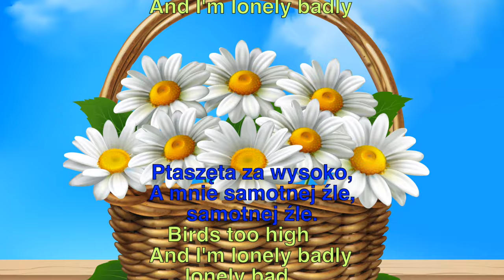Stokrotka キッズソング Kids Songs - English / Polish / The Daisy - Gdzie strumyk płynie z wolna Lagu Anak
Happy  Bouncy l Music. Happy Times Yay!
Dual Language Songs for Kids - English / Polish. Learn English easy with this dual language version! Naucz sIe angielskiiego  z ta Nowa wersja Angielsko - Polska!

Piosenka dla dzieci Gdzie strumyk płynie z wolnai /Stokrotka rosła polna to jedna z najładniejszych polskich piosenek dla najmłodszych.
This is song about wild Daisies .To jest piosenka o dzikich stokrotkach
Dies ist ein Lied über wilde Gänseblümchen.Esta es una canción sobre margaritas salvajes.Ini adalah lagu tentang bunga aster liar.यह जंगली डेज़ीज़ के बारे में गीत है.Это песня о диких ромашках.Acesta este un cântec despre margaretele sălbatice

Video  and Music by Rovskysound

Tekst piosenki
Harcerska: Stokrotka
Gdzie strumyk płynie z wolna,
Rozsiewa zioła maj,
Stokrotka rosła polna,
A nad nią szumiał gaj,
Stokrotka rosła polna,
Zielony gaj.

W tym gaju tak ponuro,
Że aż przeraża mnie,
Ptaszęta za wysoko,
A mnie samotnej źle,
Ptaszęta za wysoko,
samotnej źle.

Wtem harcerz idzie z wolna.
''Stokrotko witam cię,
Twój urok mnie zachwyca,
Czy chcesz być mą czy nie?''
Czy nie, czy nie?

Stokrotka się zgodziła
I poszli w ciemny las,
A harcerz taki gapa
Że aż w pokrzywy wlazł,
Po pas, po pas.

A ona, ona, ona,
Cóż biedna robić ma,
Nad gapą pochylona
I śmieje się: ha, ha,
Nad gapą pochylona
ha, ha, ha, ha.
Autor tekstu: Edward Fiszer, Jan Chęciński

Tłumaczenie piosenki
Harcerska: Stokrotka
Where the stream flows slowly
Spreads the herbs in May,
The daisy grew a field,
And above her the grove was humming,
Green Grove.

In this grove so gloomy
That it scares me
Birds too high
And I'm lonely badly
Birds too high
lonely bad.

Then the scout goes slowly.
'' Daisy, I greet you,
Your charm amazes me
Do you want to be mine or not? '
"Your charm delights me,
Is it not or not?

Daisy agreed
And they went in the dark forest,
And the scout is such a gap
That he climbed into the nettles,
That he crawled into the nettles
Waist-wide, waist-high.

She, she, she
Well, the poor will have
Bending over the stowaway
laughs: ha ha
laughs: ha ha
hahahaha.